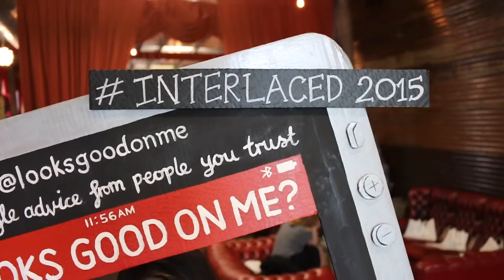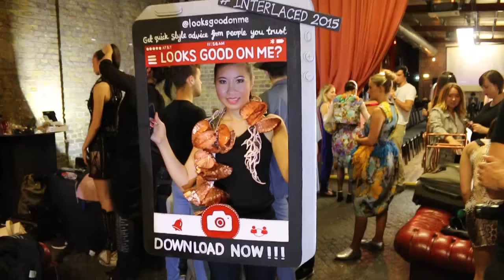Interlaced 2015 - Explore the Future of Smart Fashion with Looks Good On Me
Hey guys! Thanks a lot for watching the video and giving me a thumbs up!
I would love to hear your opinion - what do you think about smart fashion? Which was your favourite piece from the show?
Leave your answers in the comment section!

I would like to say a big thank you for inviting me to the event.

and add me as TatjanaLGOM

PERISCOPE : LooksGoodOnMe